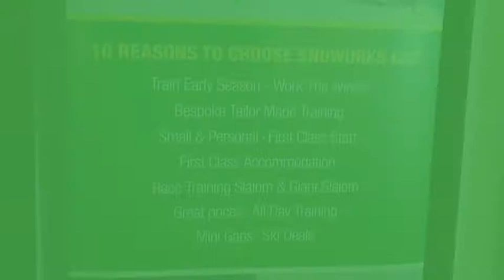GAP 2013 week 2 video blog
SnoworksGAP fast-track ski instructor course brings you the week 2 video blog. BASI level 1 assessment this week!